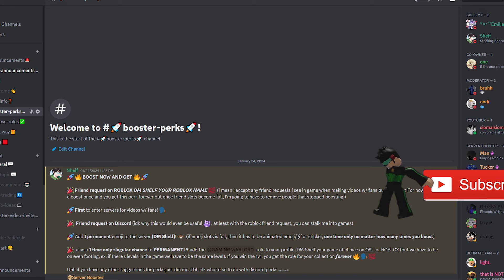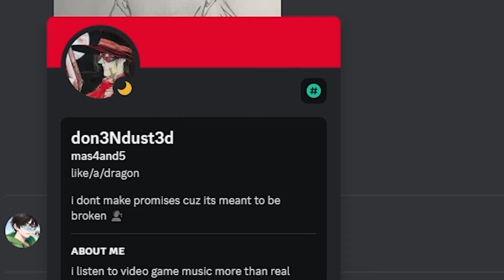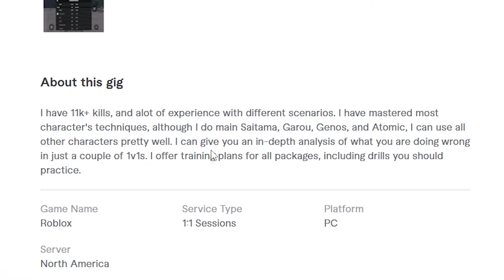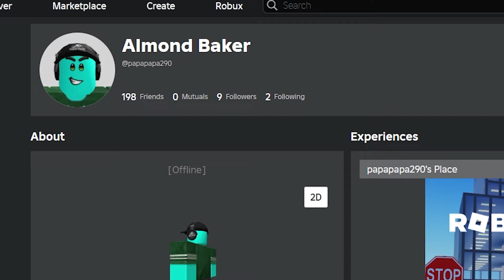Hiring A Coach in TSB But I'm Secretly a PRO! -The Strongest Battlegrounds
like & sub if enjoy. hey today i play the strongest battlegrounds but because i bad i hire coach, but he doesnt know i hired pro to beat him with epic prank roblox troll... but it doesnt go how i expected? watch find out!1! thanks ahmad our coach we hired for being chill

0:00 - intro
1:15 - finding the coach
3:06 - the gameplan
4:11 - coaching session
9:17 - the reveal
10:35 - outro

What is ROBLOX? ROBLOX is an online virtual playground and workshop, where kids of all ages can safely interact, create, have fun, and learn. It’s unique in that practically everything on ROBLOX is designed and constructed by members of the community. ROBLOX is designed for 8 to 18 year olds, but it is open to people of all ages. Each player starts by choosing an avatar and giving it an identity. They can then explore ROBLOX — interacting with others by chatting, playing games, or collaborating on creative projects. Each player is also given their own piece of undeveloped real estate along with a virtual toolbox with which to design and build anything — be it a navigable skyscraper, a working helicopter, a giant pinball machine, a multiplayer “Capture the Flag” game or some other, yet­to­be­dreamed-up creation. There is no cost for this first plot of virtual land. By participating and by building cool stuff, ROBLOX members can earn specialty badges as well as ROBLOX dollars (“ROBUX”). In turn, they can shop the online catalog to purchase avatar clothing and accessories as well as premium building materials, interactive components, and working mechanisms. Roblox​

thx for reading u epic